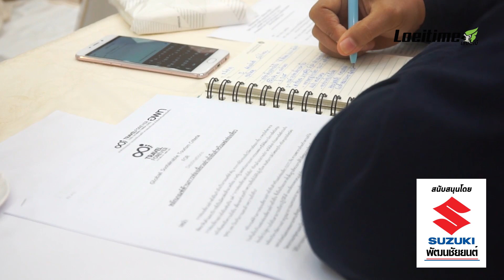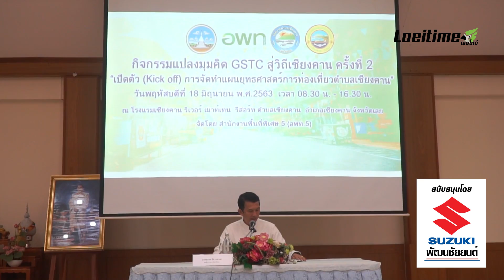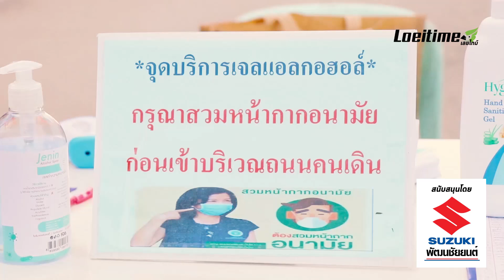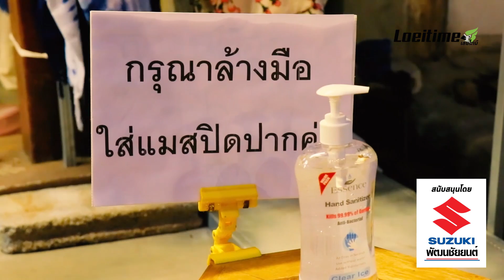ยกระดับเชียงคานเป็นเมืองท่องเที่ยวยั่งยืน 1 ใน 100 ของโลก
เมื่อวันที่ 18 มิถุนายน 2563 ที่โรงแรมเชียงคาน ริเวอร์ เมาท์เทน  รีสอร์ท ตำบลเชียงคาน  อำเภอเชียงคาน จังหวัดเลย   สำนักงานพื้นที่พิเศษเลย (อพท.5)   จัดการสัมมนาแปลงมุมคิด GSTC สู่วิถีเชียงคาน ครั้งที่ 2 “เปิดตัว (Kick off) การจัดทำแผนยุทธศาสตร์การท่องเที่ยวตำบลเชียงคาน” โดยมีนายชนาส ชัชวาลวงศ์ รองผู้ว่าราชการจังหวัดเลย เป็นประธานการเปิด นายภูริวัจน์ โชตินพรัตน์ นายอำเภอเชียงคาน รวมทั้งหัวหน้าส่วนราชการ องค์กร ผู้บริหารองค์กรปกครองส่วนท้องถิ่น โรงเรียน สถานประกอบการ ชุมชน ปราชญ์ ผู้นำชุมชน กลุ่มมัคคุเทศก์ เข้าร่วมงานรวมกว่า 100 คน

นายธรรมนูญ ภาคธูป  ผู้จัดการสำนักงานพื้นที่พิเศษเลย  กล่าวว่า  ในการพัฒนาการท่องเที่ยวอย่างยั่งยืนนั้น อพท. ได้นำเกณฑ์การท่องเที่ยวอย่างยั่งยืนโลก หรือที่เรียกว่า เกณฑ์ GSTC  ซึ่งเป็นแนวทางการพัฒนาแหล่งท่องเที่ยว ที่มีเป้าหมายเพื่อความยั่งยืน ตามหลักการที่ว่า “สร้างประโยชน์จากการท่องเที่ยวให้ได้สูงสุด และลดผลกระทบทางลบจากการท่องเที่ยวให้มากที่สุด ใช้เป็นแนวทางในการพัฒนาการท่องเที่ยวทั้งระบบ  และในปี 2562 ที่ผ่านมา จังหวัดเลยได้กำหนดให้ตำบลเชียงคาน เป็นแหล่งท่องเที่ยวต้นแบบ ในการนำหลักเกณฑ์การท่องเที่ยวอย่างยั่งยืนโลก (GSTC) เป็นแนวทางการพัฒนา

โดยในแผนนี้ ได้กำหนดเป้าหมายในการพัฒนาพื้นที่ต้นแบบตำบลเชียงคาน เพื่อมุ่งเป้าสู่เป้าหมายมาตรฐาน Sustainable Destinations Top 100 (แหล่งท่องเที่ยวที่มีความยั่งยืน 1 ใน 100 แหล่งของโลก) โดยที่ผ่านมาได้ดำเนินการจัดกิจกรรมแปลงมุมคิด GSTC สู่วิถีเชียงคาน ครั้งที่ 1 เมื่อวันที่ 19 ธันวาคม พ.ศ.2562 ที่ผ่านมา ซึ่งเป็นกิจกรรมที่เป็นทั้งการรวมพลังความพร้อมของชาวเชียงคาน ที่จะร่วมกันขับเคลื่อนเมืองเชียงคานสู่การท่องเที่ยวอย่างยั่งยืนโลก และการระดมความคิดเห็น Workshop “สิ่งดีดี ที่อยากทำให้เชียงคาน”

การระดมความคิดครั้งนี้ ถือเป็นกิจกรรมต่อเนื่องที่ถือว่าเป็นหัวใจสำคัญของการขับเคลื่อนเมืองเชียงคาน จะได้ร่วมกันระดมแนวคิดร่วมกัน ออกแบบแผนการทำงานร่วมกัน ในการจัดทำแผนยุทธศาสตร์การ ท่องเที่ยวตำบลเชียงคาน ซึ่งมีหน่วยงานทุกภาคส่วนที่เกี่ยวข้องทั้งในระดับจังหวัด อำเภอ และหน่วยงานในท้องถิ่น ทั้ง เทศบาลตำบลเชียงคาน  อบต.เชียงคาน ร่วมกันเพื่อเป้าหมายเดียวกัน คือ การพัฒนาเชียงคานให้ยั่งยืน และเพื่อให้เชียงคานมุ่งสู่เป้าหมายมาตรฐาน Sustainable Destinations Top 100 หรือเป็นรางวัลที่แสดงถึงแหล่งท่องเที่ยวที่มีความยั่งยืน 1 ใน 100 แหล่งของโลก  นายธรรมนูญกล่าว

นางสาวเบญจมาภรณ์ ฉัตร์คำ  ผู้ประกอบการที่พัก อำเภอเชียงคาน และประธานชมรมมัคคุเทศก์ท้องถิ่นเมืองเชียงคาน เปิดเผยว่า อยากจะให้นักท่องเที่ยวที่อยู่ในประเทศไทย มาเที่ยวกันเองในประเทศไทย เพราะว่า ประเทศไทยเราปลอดภัย โดยไม่มีการติดเชื้อมาเป็นเวลาเดือนกว่าแล้วนั้น อยากจะให้ไทยเที่ยวไทยกันก่อน หลังจากที่ช่วงก่อนหน้านี้ ต่างพากันเก็บตัวอยู่แต่ภายในบ้าน หลังจากที่มีการคลายล็อกกันแล้ว ยกเลิก พรก.ฉุกเฉินไปแล้ว

"อยากให้คนออกมาเที่ยว กระจายรายได้ ให้เราอยู่ด้วยกันได้ และเป็นการกระตุ้นเศรษกิจในประเทศไทยกัน โดยอยากจะเชิญชวนให้ นักท่องเที่ยวที่อยู่ใกล้ๆ รอบๆจังหวัดเลย มาเที่ยวที่ อำเภอเชียงคาน ถนนคนเดินกันเยอะๆ โดยความพร้อมของผู้ประกอบการของอำเภอเชียงคานได้เตรียมรองรับไว้แล้ว โดยจะมีการคัดกรองนักท่องเที่ยว เช็คอินที่แอปพลิชั่นไทยชนะ เจลล้างมือ แม้กระทั้งหน้ากากอนามัย ก็ได้มีการเตรียมความพร้อมไว้แล้ว เพื่อรองรับนักท่องเที่ยวที่จะเดินทางมาอำเภอเชียงคาน"  ประธานชมรมมัคคุเทศก์ท้องถิ่นเมืองเชียงคานกล่าว.